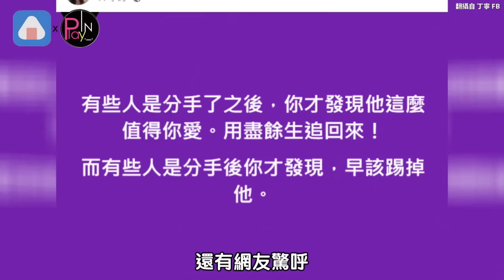大S告上汪小菲…女星精闢解析 「早該踢掉他」一針見血